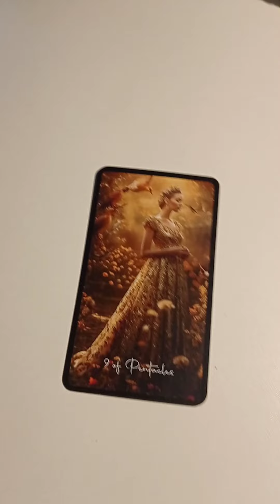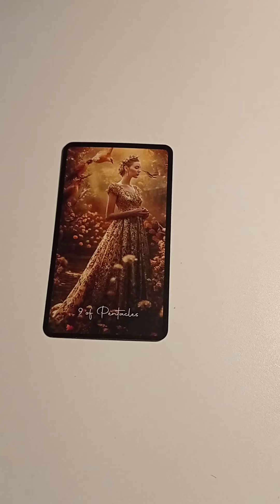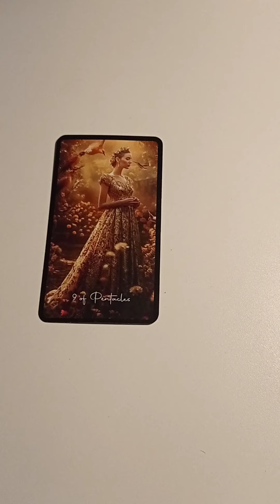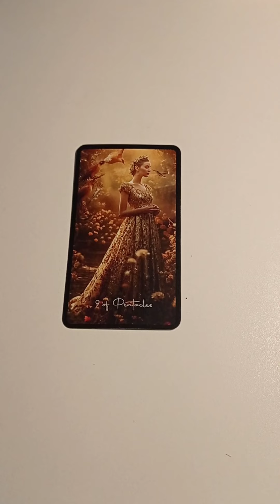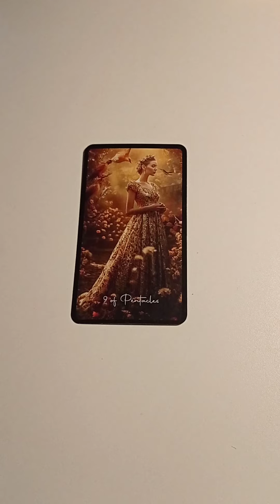Tarot - Karta Dnia - Wtorek